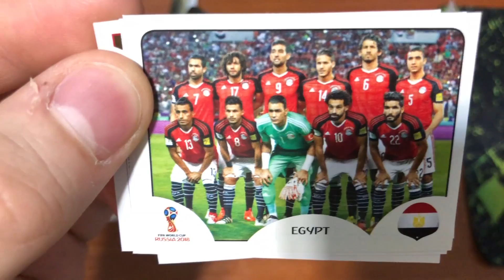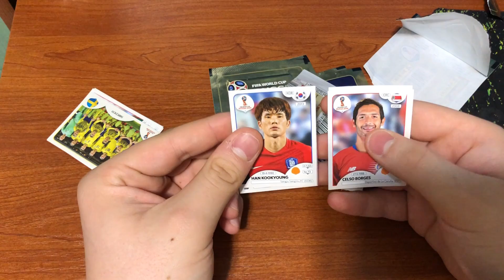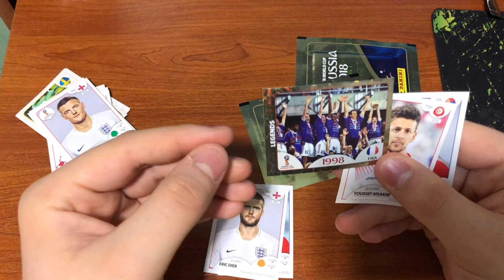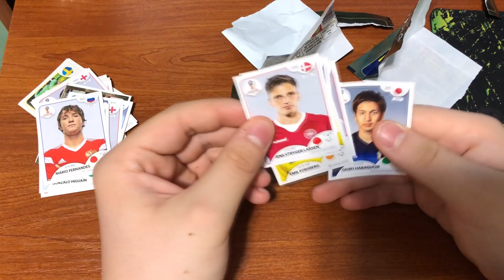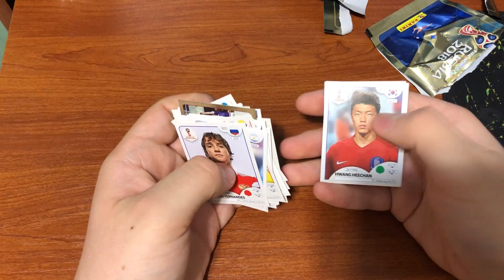ODLIČNI IGRAČI I LEGENDARNA SLIČICA !! | OTVARANJE PAKETIĆA SVJETSKOG PRVENSTVA 2018